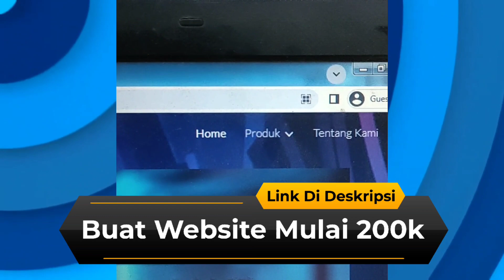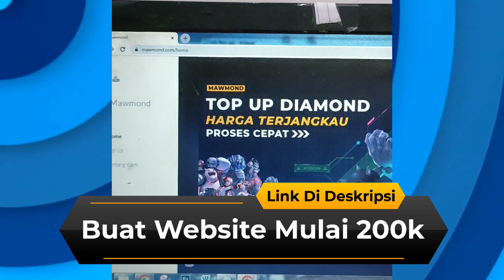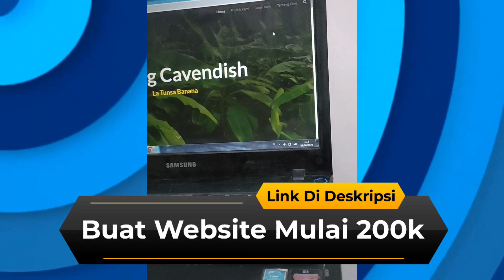website perusahaan konstruksi - jasa website company profile - jasa bikin website toko online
jasa website company profile,
jasa bikin website toko online,
website perusahaan konstruksi,
jasa pembuatan website properti murah,
jasa pembuatan web properti,
jasa pembuatan website agen properti,
jasa pembuatan website company profile,
jasa buat website perusahaan,
website bina konstruksi,
perusahaan konstruksi terbesar di indonesia,
buat website properti,
cara buat website .com,
cara buat website e-commerce,
jasa website jakarta,
jasa pembuatan website murah,
jasa buat web perusahaan,
jasa buat web perumahan,
jasa bikin website wordpress,
jasa buat website harga,